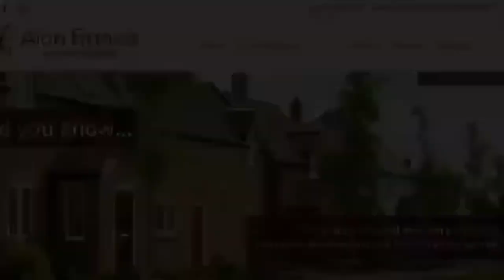SOLD - Fonda Meadows, Oxley Park - £215,000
This SLEEK and MODERN coach house benefits from a FULLY INTEGRATED KITCHEN, OPEN PLAN living, SINGLE GARAGE, VELUX WINDOWS and would be IDEAL for those keen to get onto the property ladder.